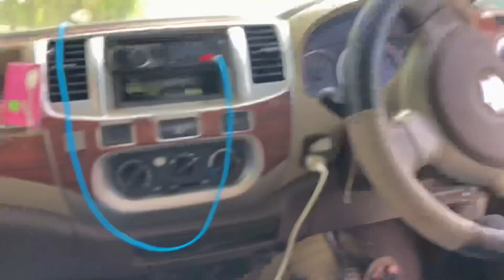Splendor 🏍️ની ચેચીસ ફાયટી😱/આ જગ્યા યે નો અવાય હો🤪.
Best vlog
Support karo plz 🙏
I'm on Instagram as prashant_____220. Install the app to follow my photos and videos.
:-from gujrat kathiyawad 🥰
Rajkot nu nanu gam Dhoraji 🏡